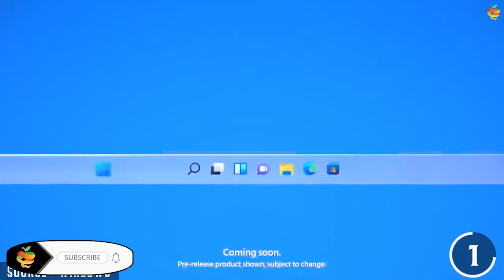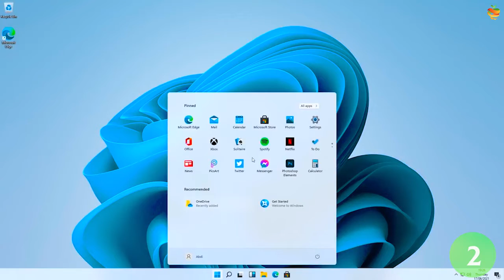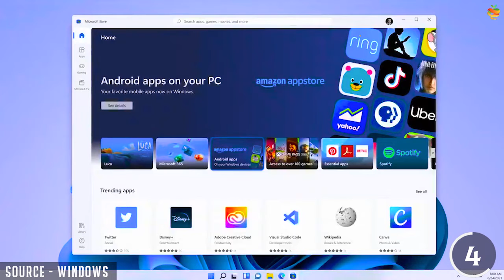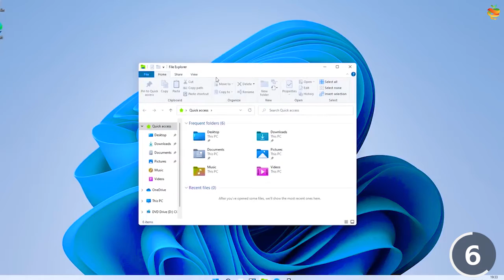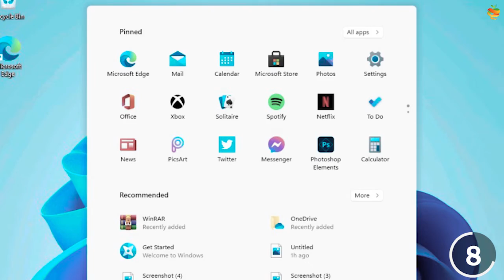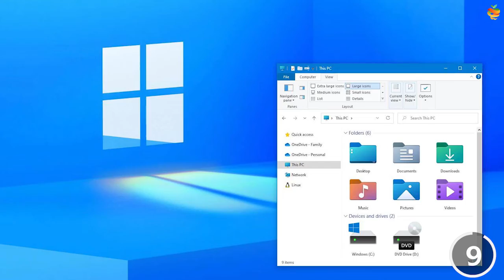BEST 9 Windows 11 Features | Mr. Green Apple | 2021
BEST 9 Windows 11 Features | Mr. Green Apple | 2021 | Windows 11 Features | Windows 11 | Windows 11 upgrade from Windows 10 | Windows 11 review | Windows 11 install | Windows 11 official trailer | Windows 11 iso | Windows 11 download and install 64bit | Windows 11 update | Windows 11 insider preview | Windows 11 Android apps | Windows 10 vs Windows 11 | Linux vs Windows 11 | Which is the best os for laptop | What is the difference between Windows 10 and Windows 11

Like and subs to the channel 😎